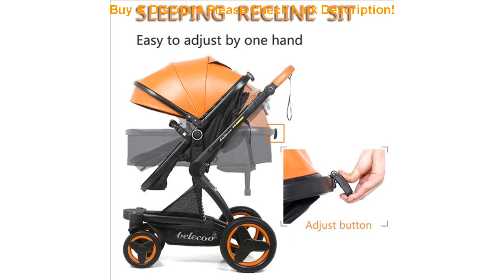Review Luxury Baby Stroller 3 in 1 with Car Seat Portable Reversible High Landscape Baby Stroller H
Luxury Baby Stroller 3 in 1 with Car Seat Portable Reversible High Landscape Baby Stroller Hot Mom Pink Stroller Travel Pram

Related Video With Luxury Baby Stroller 3 in 1 with Car Seat Portable Reversible High Landscape Baby Stroller Hot Mom Pink Stroller Travel Pram

Baby Shoes Winter kids Slippers Children Funny Soft Boys Home House Shoes Kids Baby Girls Cartoon Slippers Indoor Floor Shoes =
Disney Winnie The Pooh Caterpillar Sports Shoes For Summer 3-10 Years Old Girls Anti-slippery Sneakers With Light Running Shoes =
Stroller Bag Pram Stroller Organizer Baby Stroller Accessories Stroller Cup Holder Cover Baby Buggy Winter Baby Accessories =
Portable bionic Baby Bed Nest Toddler Cotton Cradle Baby Bassinet Bumper Foldable Sleeper Babynest for Newborn Travel Bed Crib =